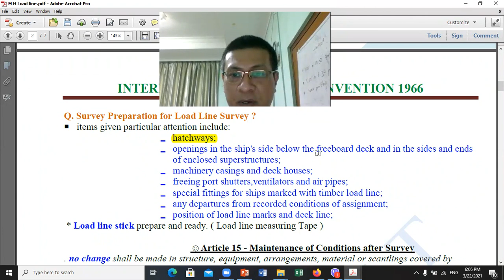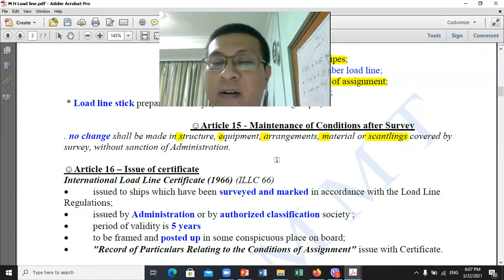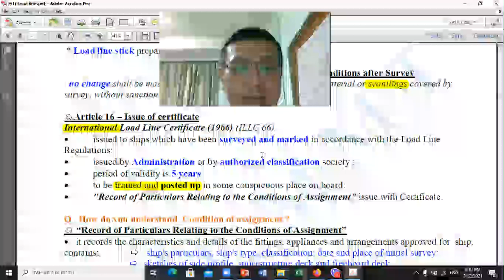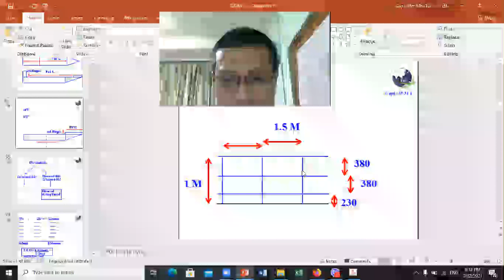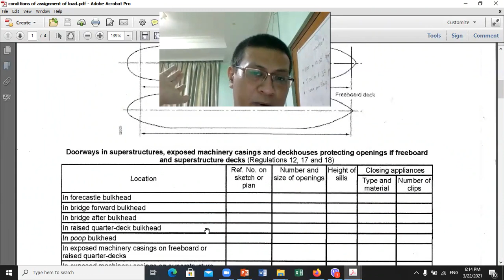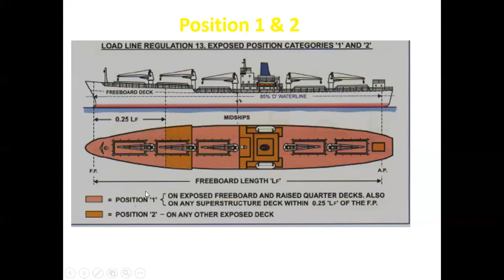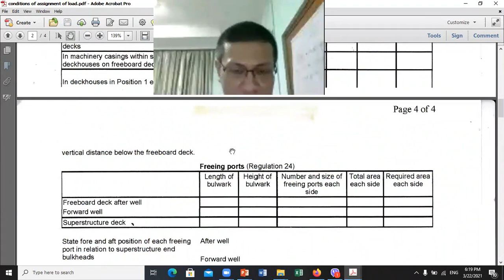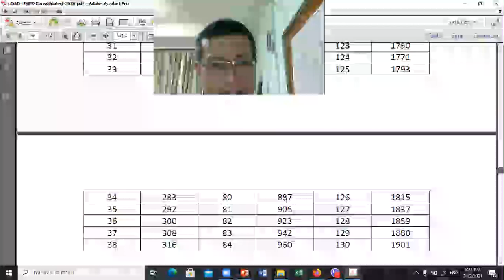M82A Load line D2,P1